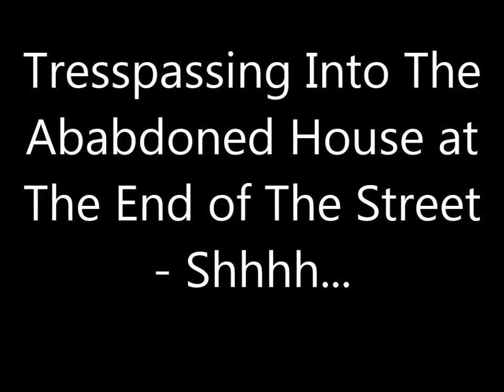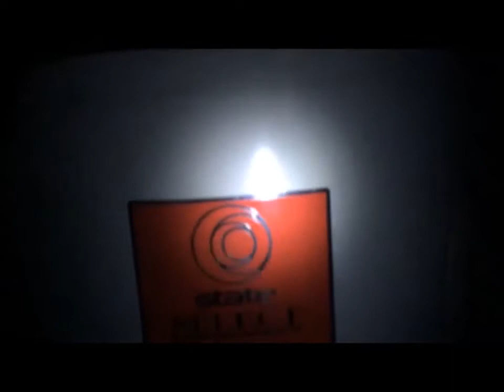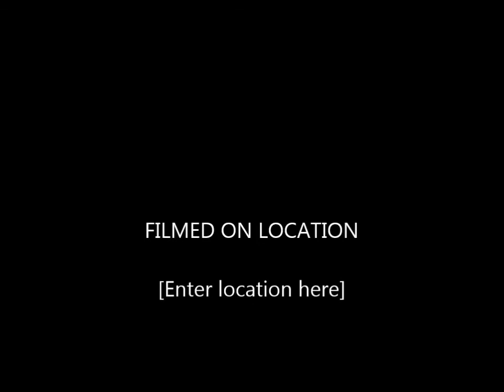Tresspassing Into The Abandoned House at The End of The Street - asmr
Let's try not to get busted this time.